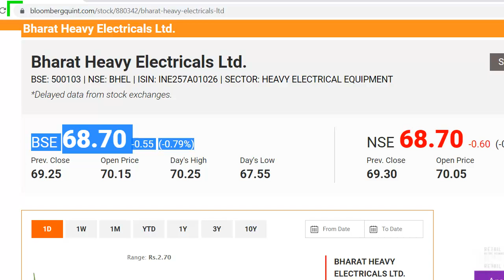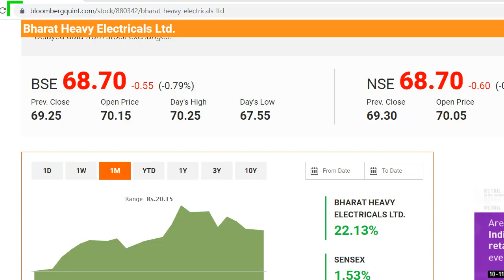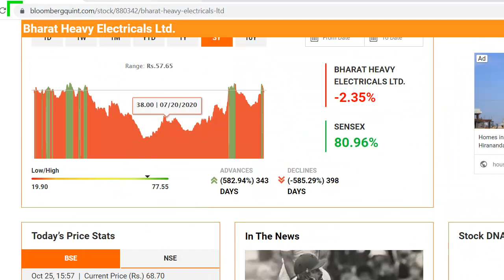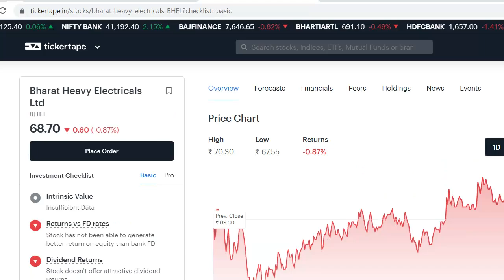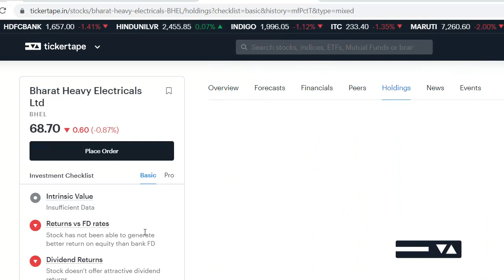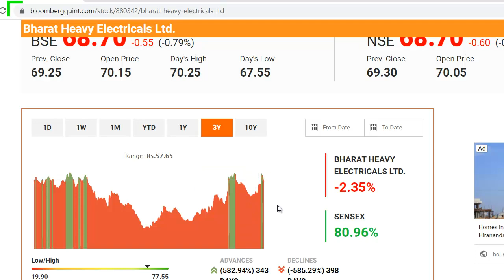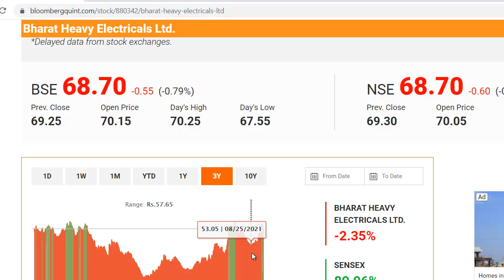BHEL Latest News | BHEL Share News | BHEL Stock Update | BHEL Breaking News | क्या फिरसे मौका मिलेगा